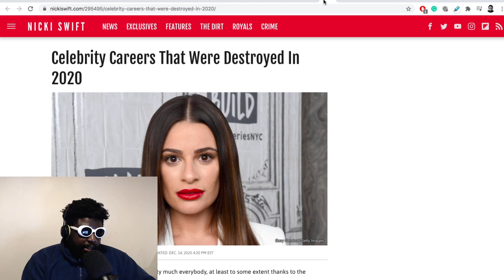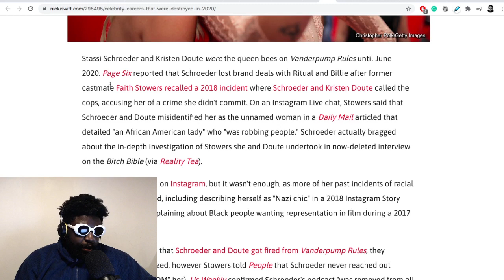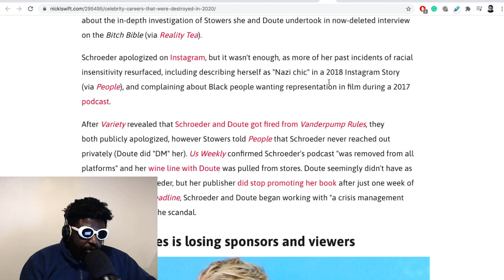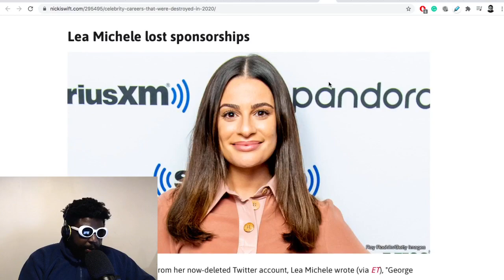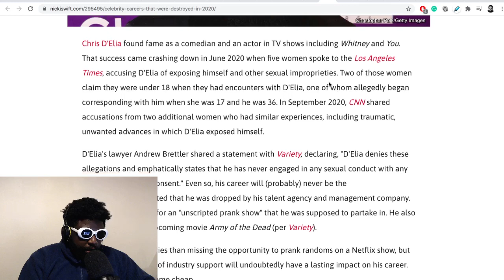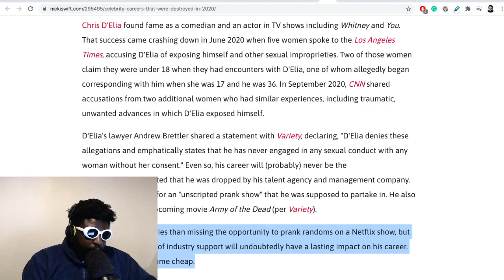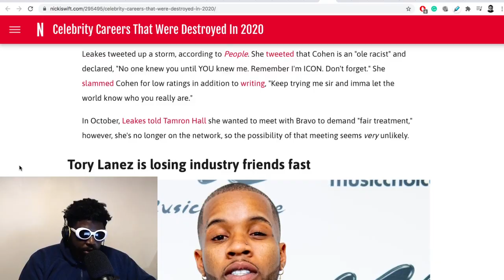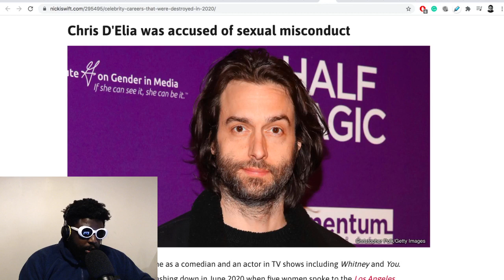Will Chris D’Elia make a comeback in 2021?